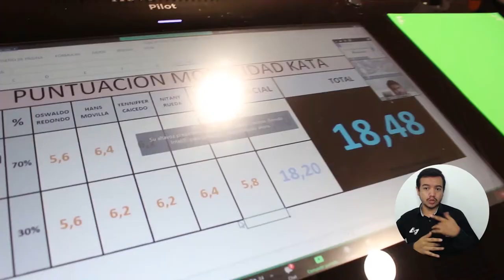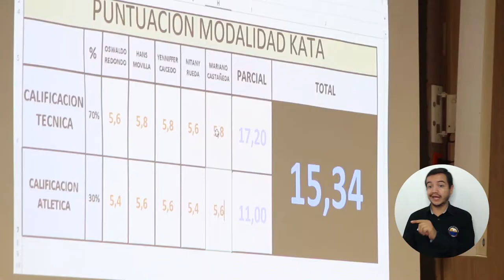Dos karatecas de UNIMAGDALENA alcanzaron medallas de plata en Torneo Virtual Regional de ASCUN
Dos estudiantes de la Universidad del Magdalena alcanzaron el segundo puesto en el podio del Torneo Virtual Regional de Karate Do organizado por la Asociación Colombiana de Universidades – ASCUN nodo Caribe. Se trata de Samuel Bornacelly Acuña y Karla Acosta Serge, quienes con puntajes de 17,88 y 17,02, respectivamente, en la modalidad de Kata Individual, de la categoría de principiantes, demostraron su talento y preparación ante más de 20 deportistas.